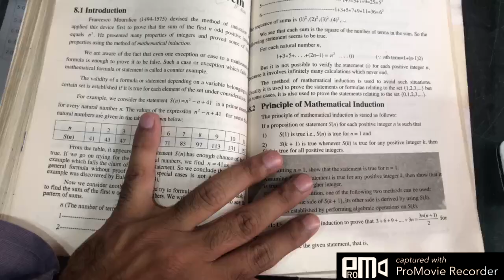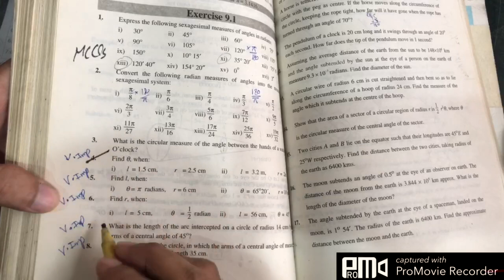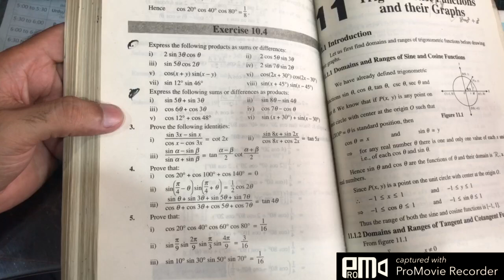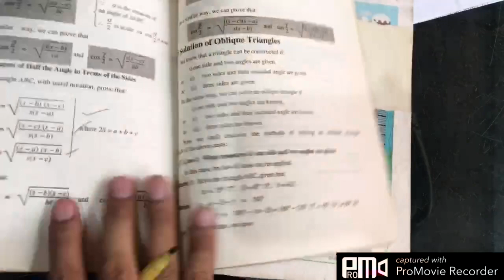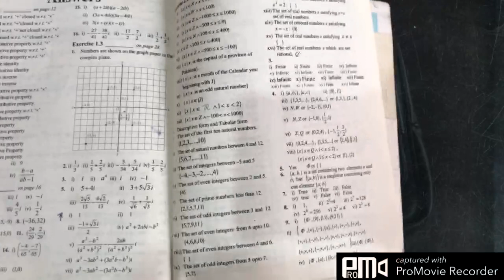Math Guess FSc Part 1 Chapter # 8 to 14